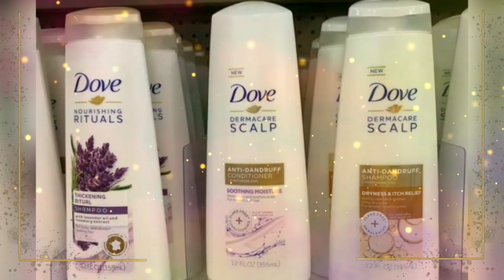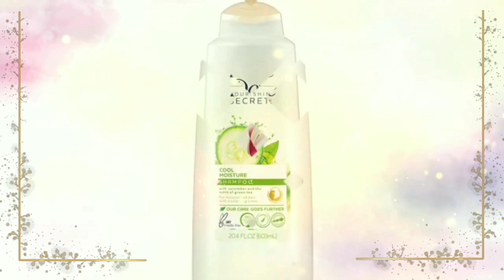Dove hair products | dove hair products reviews | dove hair care | love your hairs | Kehkshan Vlogs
Dove hair products | dove hair products reviews | dove hair care | love your hairs

Hello friends hope you are all fine and doing well so today's video is about hair products and its all about dove hair products in this video i show you every hair products for every scalp and its so nice if your skin and hairs accept this product so love your hairs love yourself

For more exciting videos and ideas keep watching my channel